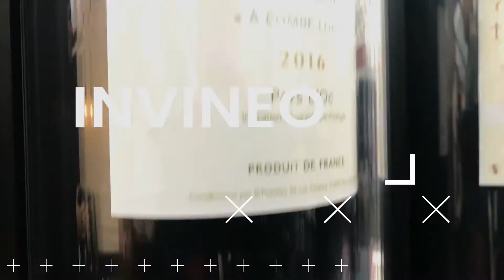La Minute Kikk.Market avec Invineo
Invineo est la solution intégrée de service de vin au verre qui préserve, rafraichit, contrôle et sert le vin avec précision.